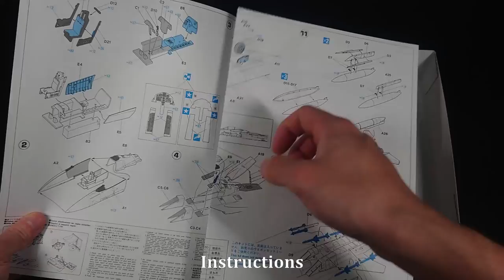Building the Hasegawa 1/72 scale F-15J Eagle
This clip is making of Hasegawa F-15J eagle.
I used the Platz decal which duplicate the special painting for the competition of japan self defence force in 2003.

I installed the base part of landing gear with front to back by mistake...(9:40)

Kit information:
Hasegawa 1/72 F-15J EAGLE J.A.S.D.F. [E12]

Decal:
Platz J.A.S.D.F. F-145J 03 TAC MEET 303TFS "WHITE DRAGON" [JD-30]

"攻防戦" (Music by 作田京輔)
"industrial zone" (Music by MATSU)
"Summer rain" (Music by FLASH☆BEAT)
"Veil" (Music by shimtone)
"White Crow" (Music by shimtone)
"architecture" (Music by Makoto Hiramatsu)
"That Inspiring" (Music by ISAo)